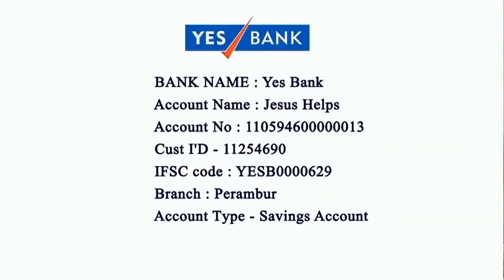One Minute Message By Rev.Fr. Gilbert Joseph 10-07-2022 Episode 86 | Arputhar Yesu Tv